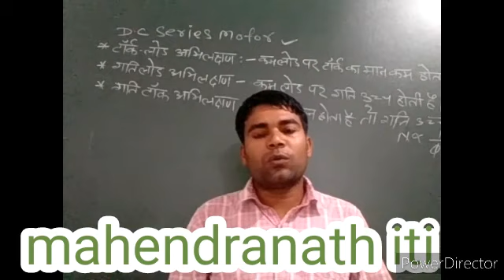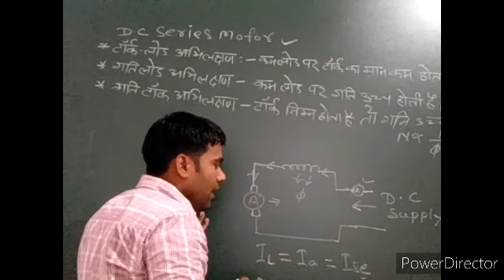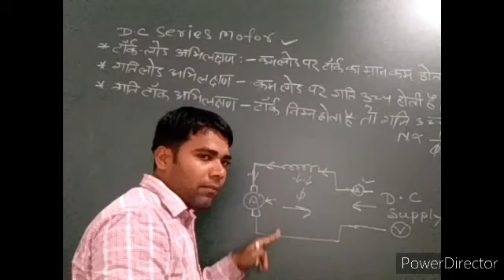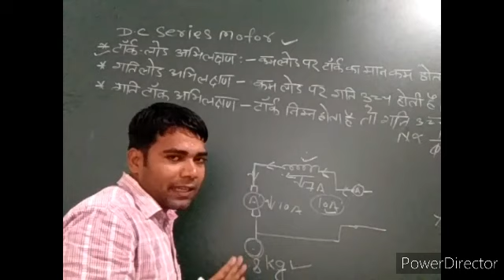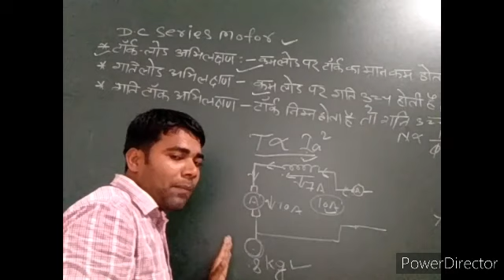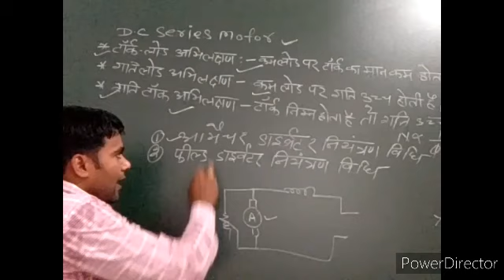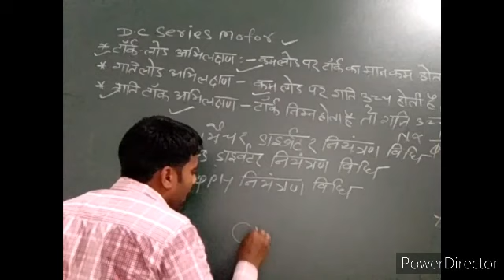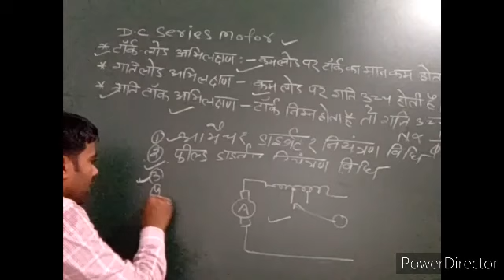D.C SERIES MOROR AND SPEED CONTROL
डीसी सीरीज मोटर की बनावट
 यह कैसे काम करता है
 इसका स्पीड कंट्रोल कैसे होता है